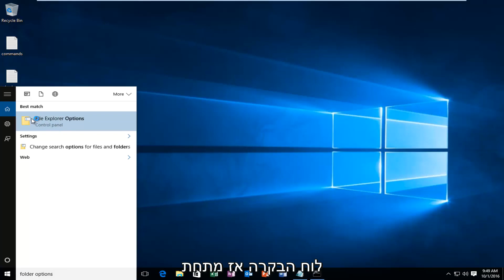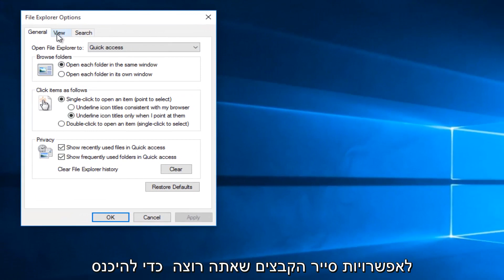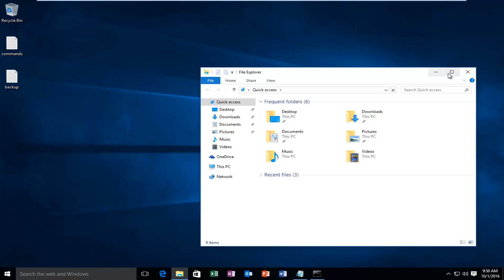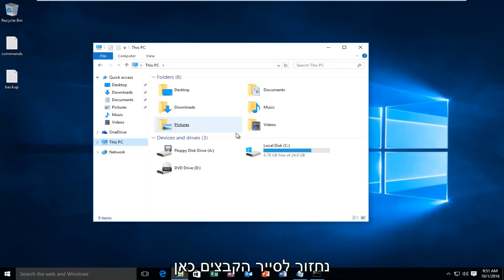כיצד להציג נתיב תיקיות מלא בסייר הקבצים ב- 11/10 Windows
מדריך זה יראה לך כיצד להציג את הנתיב המלא של התיקיה הפתוחה הנוכחית בשורת הכותרות של סייר הקבצים ב- Windows 10 ו- Windows 11.

כאשר אנו ניגשים לקובץ או לתיקיה כלשהם באמצעות סייר הקבצים ב- Windows 10, נוכל לראות את נתיב הקובץ בשורת הכותרות. שורת הכותרת היא הסרגל העליון המופשט באדום או ירוק המציג את נתיב הקובץ שפתחת. כברירת מחדל, שורת הכותרת אינה מציגה את הנתיב המלא אך Windows סיפקה לך את הגמישות להתאים אישית את האפשרות ולאפשר להציג את הנתיב המלא של קבצים ותיקיות בשורת הכותרות.

הדרכה זו תחול על מחשבים, מחשבים ניידים, מחשבים שולחניים וטאבלטים שבהם פועלות מערכות ההפעלה Windows 11, Windows 10, Windows 8/8.1, Windows 7. עובד עבור כל יצרני המחשבים הגדולים (Dell, HP, Acer, Asus, Toshiba, Lenovo, סמסונג).